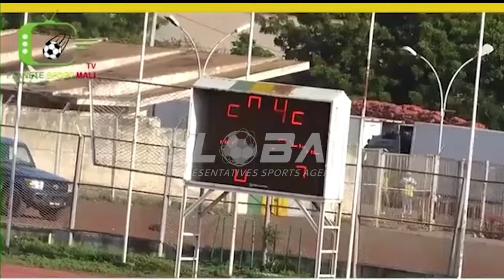Hapsatou Malado Diallo | Centre-Forward | Skills, Goals & Assists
Date of birth | Age: 14 APRIL 2005
Citizenship: SENEGALESE
Height: 180m
Weight: 63kg
Position: Centre-Forward - Striker
Skills:
Technical skills
Creativity / Tactical Intelligence
Mobility / Good offense
Ability to finish